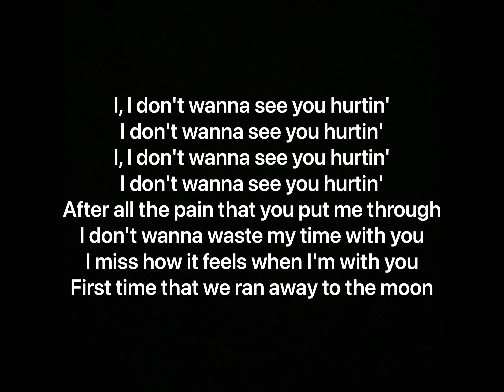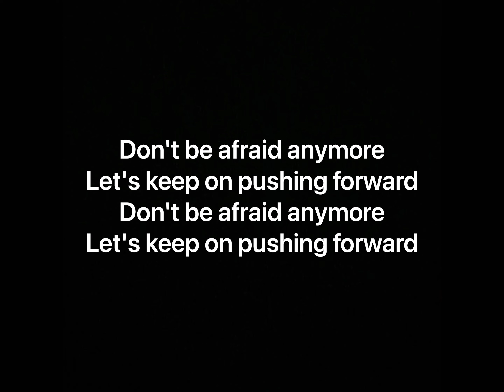POORSTACY - Pushing Forward (Lyrics)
Artist: POORSTACY
Album: The Breakfast Club, The Breakfast Club (Deluxe)

Track Info: After speaking thoroughly on his struggles with love and life in general, POORSTACY is full of hope on the closing song of the album “Pushing Forward”. His sincerity for this girl shows and he seems to be telling her they can push through any obstacle together. Even though their relationship may have had its ups and downs, he realizes he missed the feeling of having her close.

Producer: POORSTACY, Salem Vex, Trillogy
Writers: POORSTACY, Salem Vex, Trillogy
Mastering Engineer: Young Era
Mixing Engineer: Trillogy, Joey Casias
Composer: POORSTACY, Salem Vex, Trillogy
Lyricist: POORSTACY
Distributor: Universal Music Group
Copyright©: Internet Money, TenThousand Projects
Label: Internet Money, TenThousand Projects